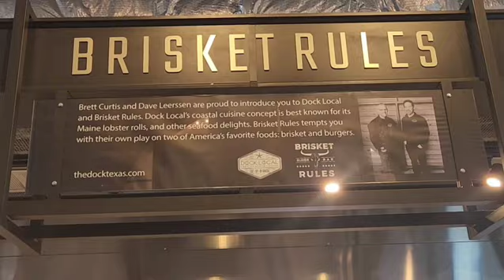Harvest Hall (Delicious Eats) 😋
Harvest Hall Grapevine, Texas, offering delicious eats and savory sweet treats.